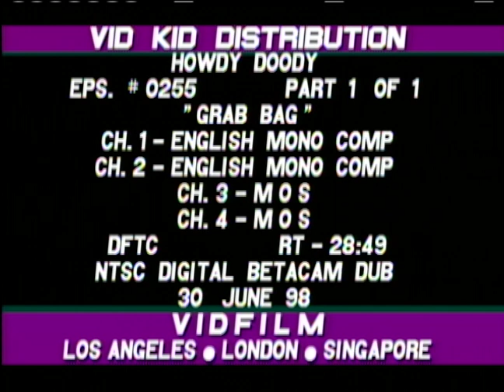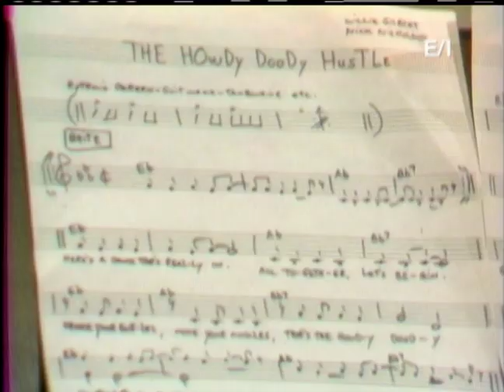The New Howdy Doody Show - Grab Bag - Episode 5